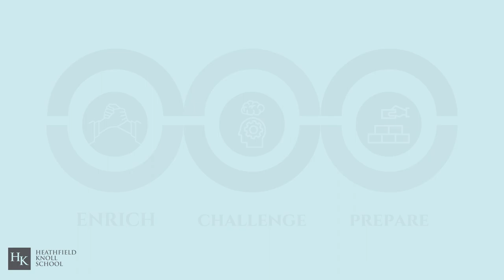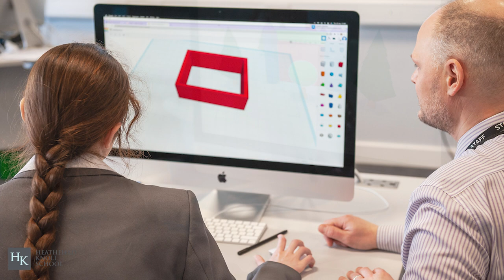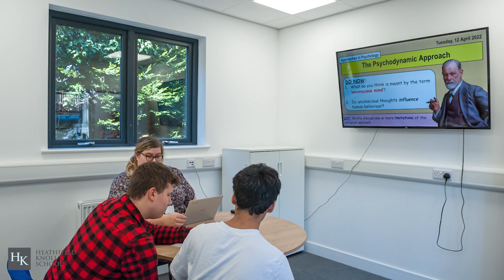Heathfield Knoll School Second Headteacher's Blog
Mr Lawrence Collins, Headteacher of Heathfield Knoll School discusses the curriculum.